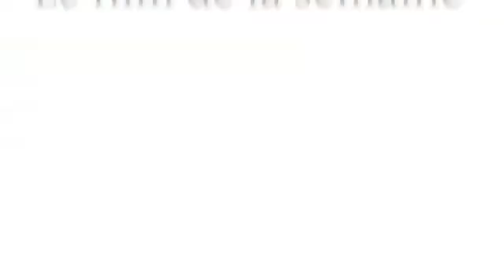Faut-il aller voir Alceste à bicyclette ?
Le face à face entre Eric Libiot, rédacteur en chef Culture à L'Express et Thomas Baurez, journaliste à Studio Ciné Live. Cette semaine, Alceste à bicyclette de Philippe Le Guay.